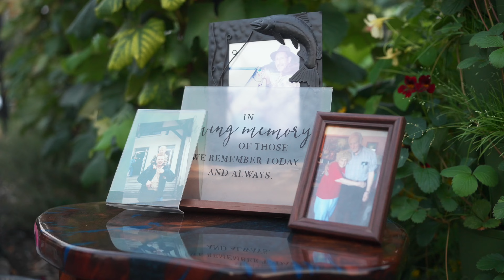Dawson + Faith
What an amazingly beautiful wedding and venue.  The fact that it was a few minutes out of my home town made me appreciate the stunning backdrop we get to live in each and every day.  However, that wasn't what shined the brightest this day.

Dawson and Faith, it was an honor to capture you special day, a day that's been coming for quite sometime now.  You have a tremendous love for one another and a solid foundation to build on.  Oh,  and of course a handsome start to your family in Kasen (sp?).  All the best to you two and your growing family.  Blessings!